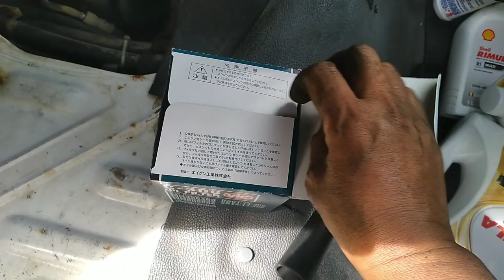PROPER MAINTENANCE OF L300 CHANGE OIL